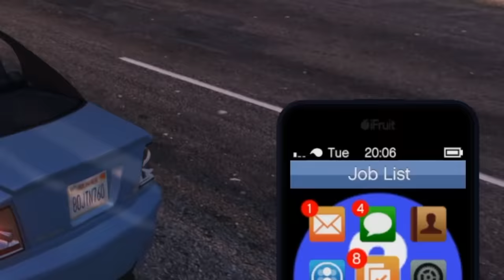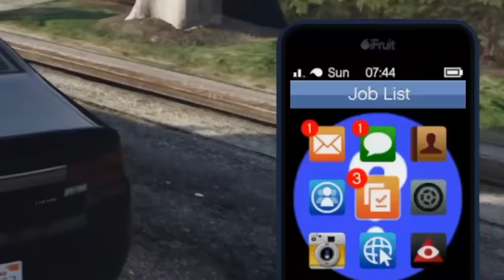I Used TikToks To Steal Every Rare Muscle Cars in GTA 5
Today we are trying more TikToks that show Rare Muscle Car locations, will they be real? let's find out.